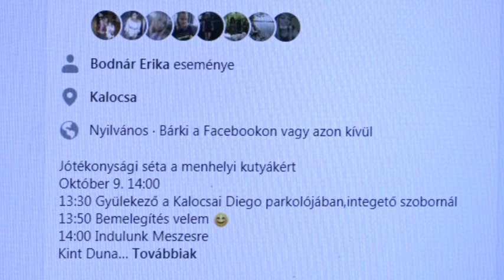Sétálj a menhelyi kutyákért! – Bodnár Erika kezdeményezése összefogásra buzdítja a kalocsaiakat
Október 9-én, szombat délután 2 órai indulással közös sétára invitálja a kalocsaiakat Bodnár Erika személyi edző. A helyi fitness lady neve jól ismert a városban és az állatszeretete messziről híres. Ezért válik a most a közös séta egy jótékonysági megmozdulássá, mely a végén a menhelyi ebek sorsát teszi jobbá.